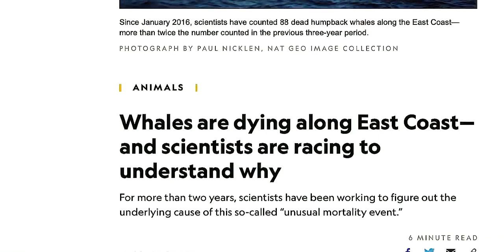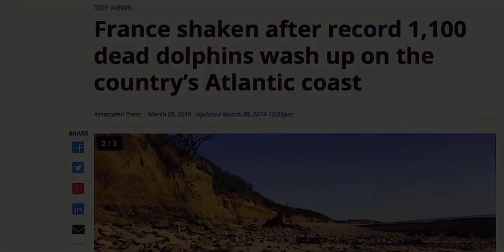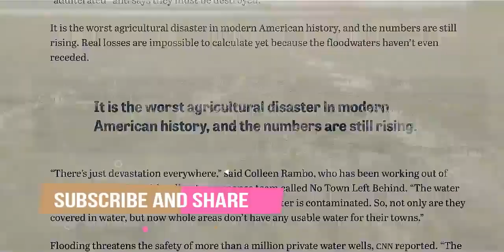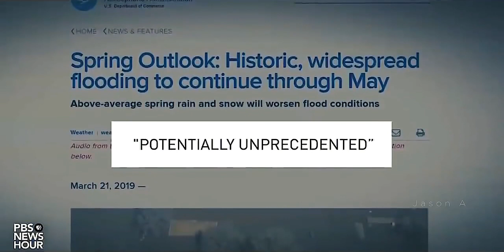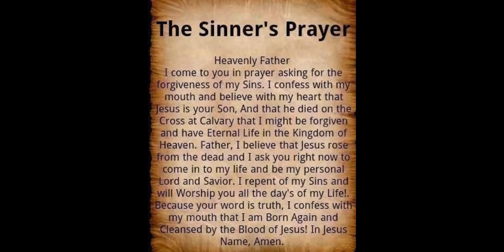Worrisome !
Collection TV

كل ما يخص الحيوانات - مضحك - مثير - الكلاب - القطط - الغابة - تزاوج الحيوانات - مضحك الكلب -مقاطع مضحكة  - فكاهي - هزلي - نكتة - الغابة - قتال الحيوانات – المزحة  - اثارة – متعة